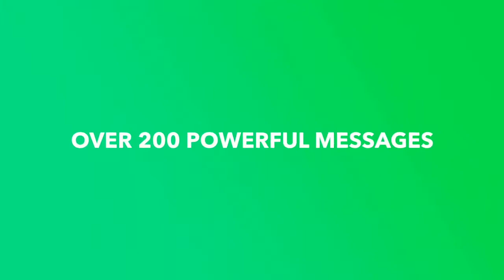3/17/20 "Coronavirus & Divine Healing" with David Hogan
Join our Worldwide Impact YouTube Page!

 Our mission is to take the good news of Jesus to all nations of the world using technological advancements to further the gospel through social media, live stream teachings, and outdoor ministry crusades. "Worldwide Impact" is our greatest prayer, and we seek to empower the next generation to run with the gospel with many signs and wonders through the mighty work of the Holy Spirit.